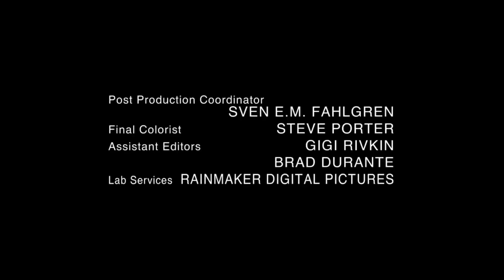The Mark Gordon Company / Paramount Television / Touchstone Television / Buena Vista (2005/2006)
From the end of the first episode of Criminal Minds capped from Amazon Prime Video. If you wanna see this for yourself you better hurry because this show is leaving Prime on 22 Mar 2020.